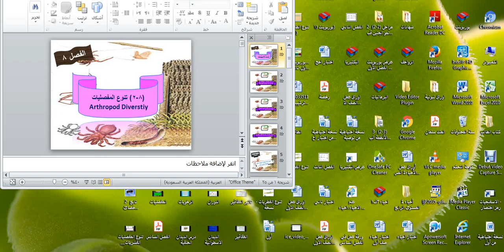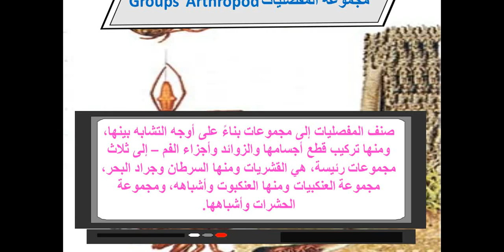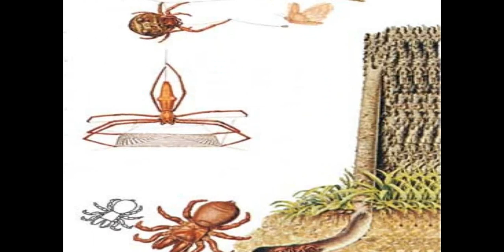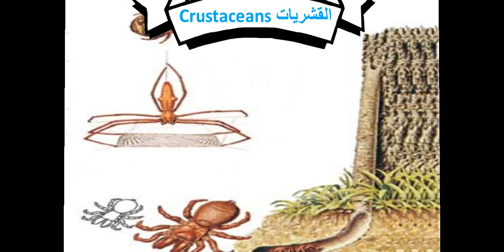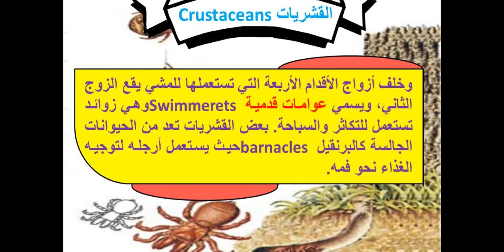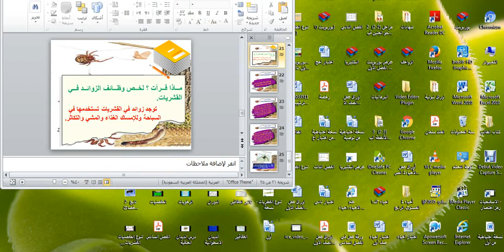احياء الصف الاول الثانوي القشريات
ا فاروق ادريس  الاثنين 13 /8/ 1441